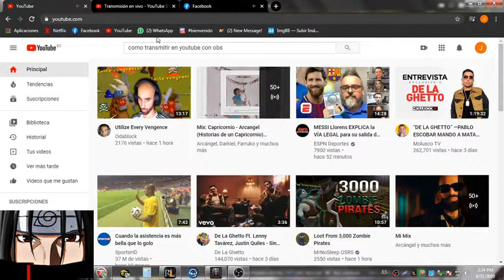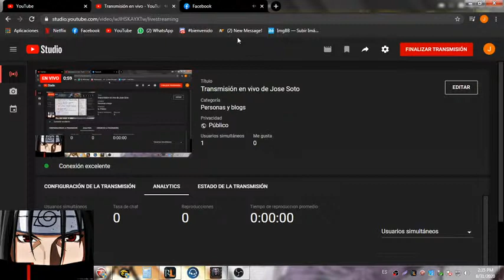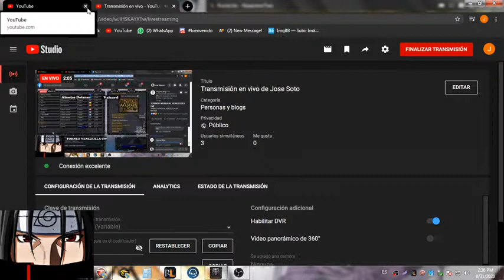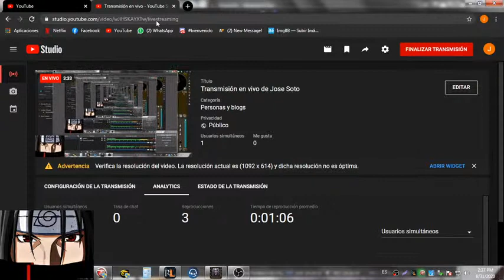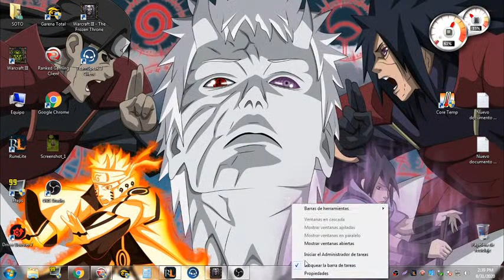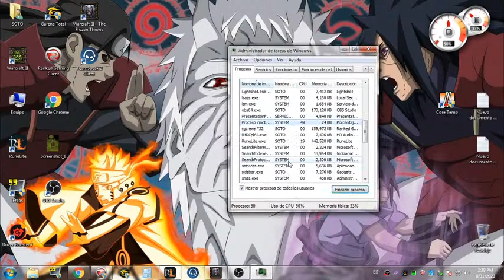Transmisión en vivo de Jose Soto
Venezuela cw torneo